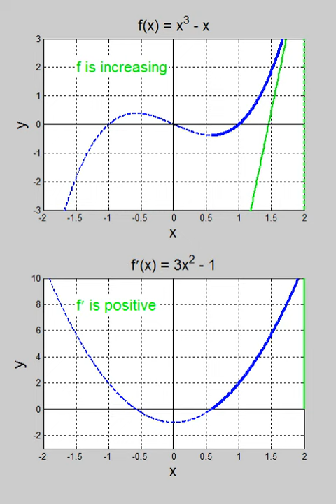Derivative: What is a Slope Function?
This animation, created using MATLAB, illustrates that the derivative of a function at any particular x-value gives the slope of the function at that x-value. Said another way, when f is increasing (or is going up from L to R), f' is positive. When f is decreasing (or going down from L to R), f' is negative. When f experiences a horizontal tangent line, f' experiences a root (f' = 0).